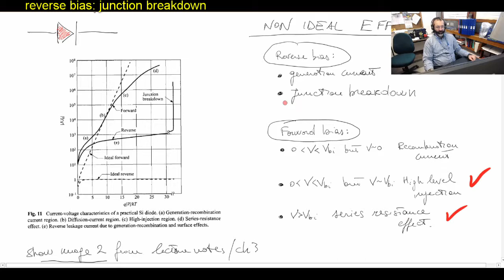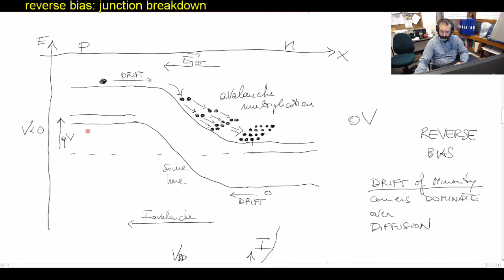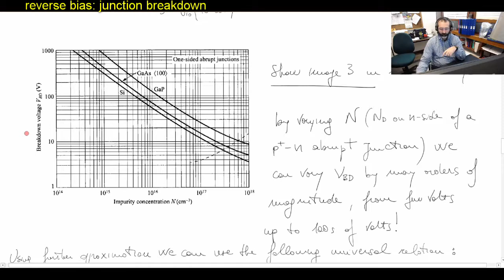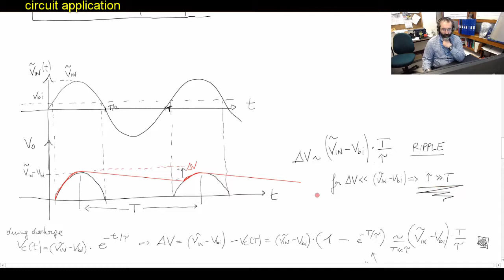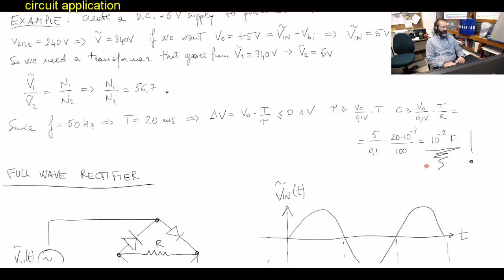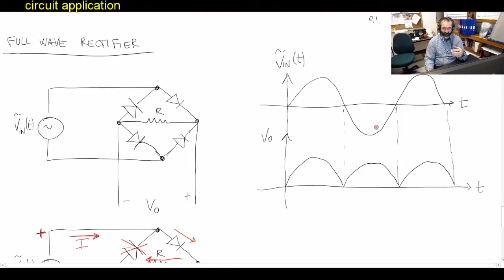PhysicsofSemiconductorDevices Lec6 part3 CPLR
Ch.3 p-n junction;
intro;
reverse bias: junction breakdown;
circuit applications;